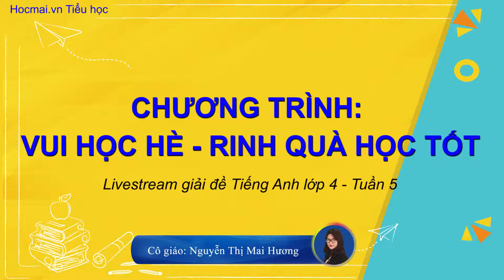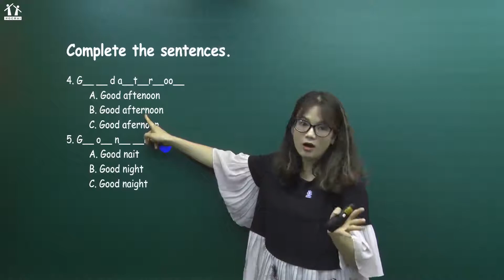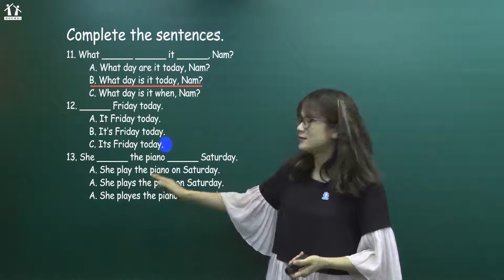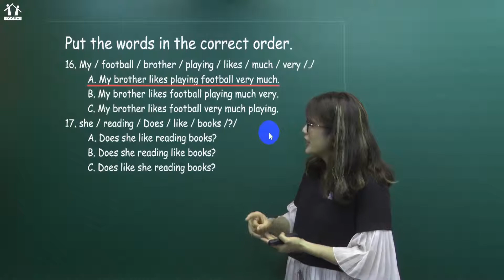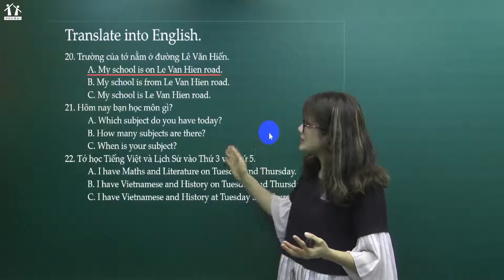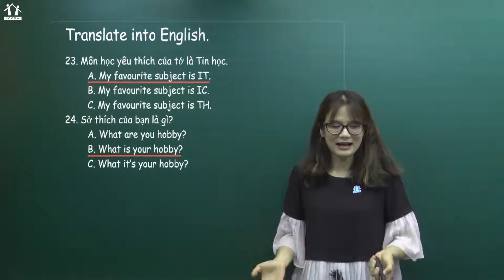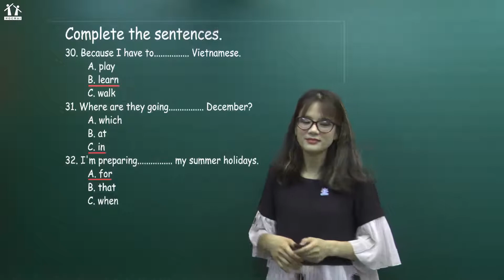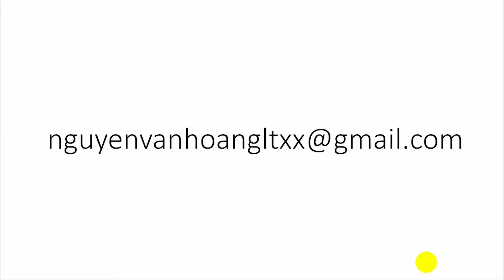Livestream Cô Hương Omega giải đề Tiếng Anh lớp 4/tuần 5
- Vui học hè - Rinh quà Học Tốt
- Nhiều phần quà hấp dẫn
- Kiến thức thú vị, bổ ích